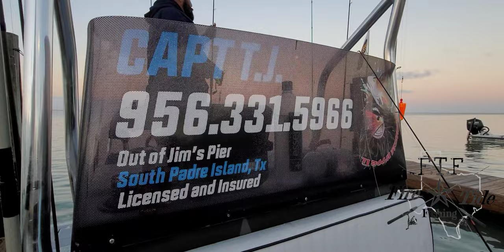Fishing With Fin Addict Angler Foundation on The Laguna Madre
Student of Fishing Feature

Join TJ Boom Fishing and Fin Addict Angler Foundation as we fish and learn new techniques for catching Redfish on the Laguna Madre out of South Padre Island Texas.

Oscar from Fin Addict Angler Foundation was our lucky winner of our fishing giveaway event. Please enjoy our adventure together down the path of fishing knowledge.

Fire Tide Fishing - Student of Fishing
FireTide Fishing